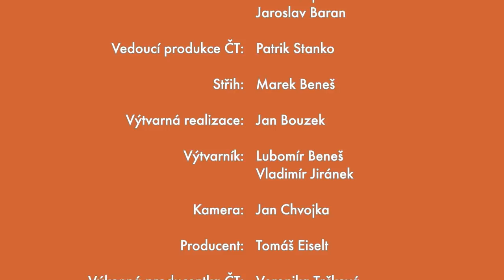Pat a Mat - Kolotoč | Carousel